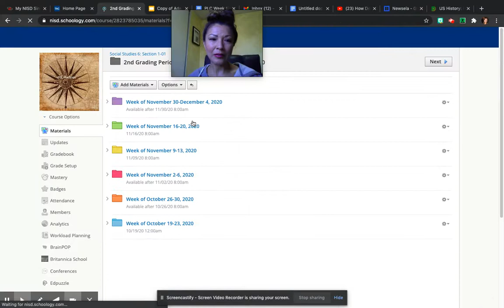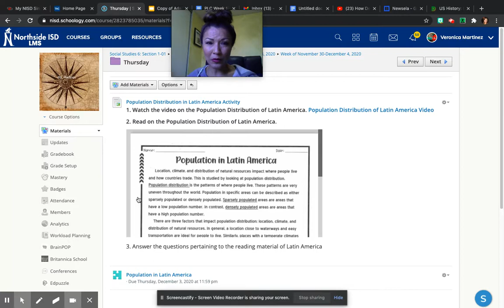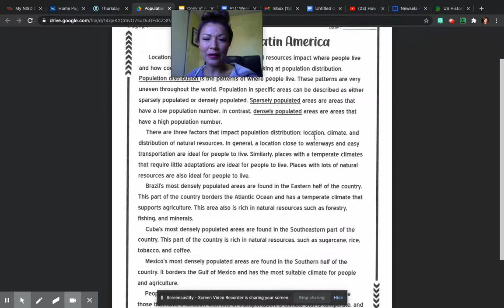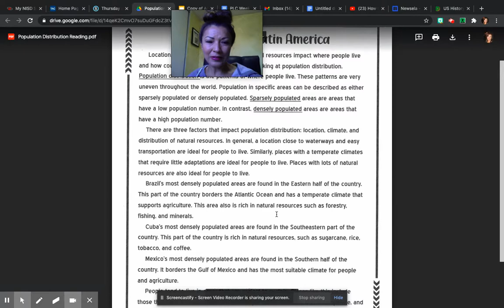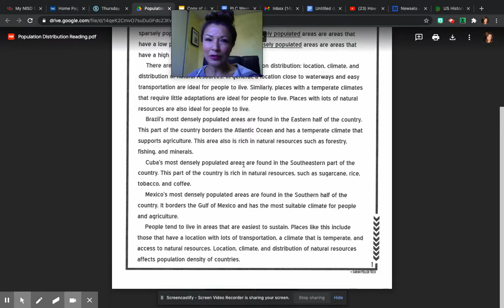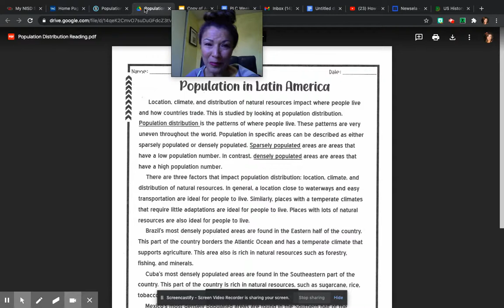Ms. Martinez lesson on Population Distribution video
Please watch the video to gain an understanding on today's lesson